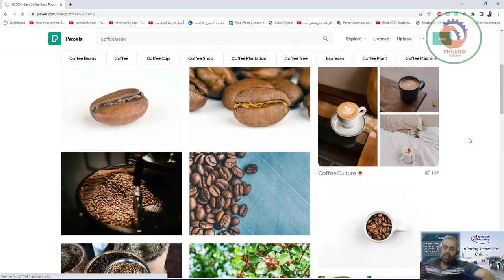موقع بكسلز pexels للصور المجانية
موقع pexels
موقع بكسلز pexels للصور المجانية من أشهر المواقع التي تقدم خدمة تحميل الصور المجانية وتمكين ملايين المبدعين ومنشئ المحتوى في جميع أنحاء العالم على إنشاء المنتجات والتصميمات الجميلة بسهولة.
يحتوي موقع بكسل  Pexels  مئات الآلاف من الصور المجانية عالية الجودة، وإمكانية الوصول إليها بسهولة من خلال البحث السريع، وهى متاحة للاستخدام الشخصي والتجاري.
ويضيف الموقع صوراً جديدة بشكل يومي والتي تمت إضافتها من قبل مستخدمي الموقع ومجتمع المصورين المرتبط بها، أو من خلال مواقع الصور المجانية، بعد التأكد من الجودة وترخيص الاستخدام الحر.
تأسس الموقع عام 2014م، لمساعدة المصممين والكتاب والفنانين والمبرمجين والمبدعين على الوصول إلى الصور الجميلة والمجانية لإنشاء منتجات وتصاميم وقصص ومواقع ويب وتطبيقات وغيرها.
ومن المصادر التي يعتمد عليها الموقع في جلب الصور بكسل باي  Pixabay وجراتيسوجرافي  Gratisography ولتل فيجوالس Little Visuals وغيرها.
ويتيح الموقع الوصول للوصول للصور واكتشافها والاطلاع على الصور الأكثر شعبية وعمليات البحث الأكثر تداولاً والبحث عن الصور بحسب اللون.